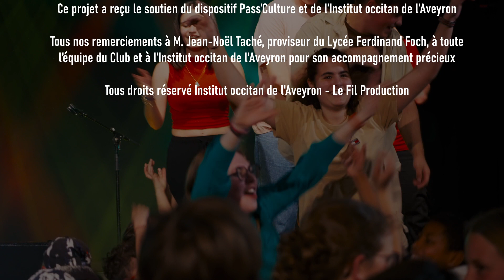Occitan Reggae Trad - Captation au Club (Rodez) 2024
Occitan Reggae Trad
Un projet de la classe de 1ère Occitan du lycée Foch. Projet monté par M. Gauthier Couffin, professeur d’occitan du Lycée Foch et le groupe Humpty Dumpty : Benezet et Yellow, en partenariat avec le Lycée Ferdinand Foch et le Club Salle de Spectacle.
Projet réalisé par les élèves d’occitan du lycée Foch : Chloé CAYSSIALS, Manon COUFFIGNAL, Baptiste MARRE, Enéa PARRA, Joseph PELISSIER et Nell PUECH (avec la participation de Camille MARTY en coulisse).
Ce projet a reçu le soutien du dispositif Pass’Culture et de l’Institut occitan de l’Aveyron.
Tous nos remerciements à M. Jean-Noël Taché, proviseur du Lycée Ferdinand Foch, à toute l’équipe du Club et à l’IOA pour son accompagnement précieux.
Occitan Reggae Trad c'est un spectacle de chansons créé par des lycéens. Des chanteurs lycéens occitanophones qui ont offert ce spectacle à un public réel de 180 enfants, après avoir travaillé dans les conditions authentiques d'une résidence d'artiste. Avec "Occitan Reggae Trad" les lycéens s'approprient le patrimoine oral des chansons traditionnelles de leur département en découvrant le répertoire recueillis  par l'Institut Occitan de l'Aveyron. Ce patrimoine, les lycéens l’ont travaillé et le font vivre en s'inspirant de ces chansons traditionnelles, pour créer des chansons aux sonorités nouvelles : des chansons pour demain aux racines profondes. Comme le chant est un art de l’oralité, les lycéens ont intégrés ces chansons dans le spectacle du groupe Humpty Dumpty et les ont interprétées en public. Les chansons traditionnelles réinventées à la mode reggae ont donc été mises en scène et travaillées avec les musiciens du groupe Humpty Dumpty : Camille Martel (Yellow) et Benoît Vieu (Benezet) pour créer un spectacle inédit. Grâce à une captation vidéo réalisée par l’IOA, il restera une trace durable de ce spectacle afin que ces chansons d'aujourd'hui deviennent des chansons pour demain.
Occitan Reggae Trad,
Un projècte de la classa de 1ra occitan del licèu Foch. Projècte montat per M. Gautièr Couffin, professor d'occitan del Licèu Foch e lo grop Humpty Dumpty : Benezet e Yellow en associacion amb lo Licèu Ferdinand Foch e lo Club Sala d'Espectacle.
Projècte realizat pels escolans d'occiatn del licèu Foch : Chloé CAYSSIALS, Manon COUFFIGNAL, Baptiste MARRE, Enéa PARRA, Joseph PELISSIER e Nell PUECH (amb la participacion de Camille MARTY en colissa).
Aquel projècte a recebut lo sosten del dispositiu Pass’Culture e de l'Institut Occitan d'Avairon.
Totes nòstres mercejament a M. Jean-Noël Taché, provisor del Licèu Ferdinand Foch, a tota l'equipa del Club  e a l'IOA per son acompanhament preciós.
Occitan Reggae Tradun espectacle de cançons creat per de liceans. De cantaires liceans occitanofòns qu'an ofèrt aquel espectacle a un public real de 180 mainatges après aver trabalhat dins las condicions autenticas d'una residéncia d'artista. Amb "Occitan Reggae Trad" los liceans s'apròprian lo patrimòni oral de las cançons tradicionalas de lor departament en descobrissent lo repertòri reculhit per l'Institut Occitan d'Avairon. Aquel patrimòni los liceans l'an trabalhat e o fan viure en s'inspirant d'aquelas cançons tradicionalas, per crear de cançons a las sonoritats novèlas : de cançons per deman a las rasigas prigondas. Coma lo cant es un art de l'oralitat, los liceans an integradas aquelas cançons dins l'espectacle del grop Humpty Dumpty e las an interpretadas en public. Las cançons tradicionalas reïnventadas a la mòda reggae son doncas estadas mesas en scèna e trabalhadas amb musicians del grop Humpty Dumpty : Camille Martel (Yellow) e Benoît Vieu (Benezet) per crear un espectacle inedit. Gràcias a una captacion video realizada per l'IOA, demorarà una traça duradissa d'aquel espectacle per fin qu'aquelas cançons d'uèi vengan de cançons per deman.